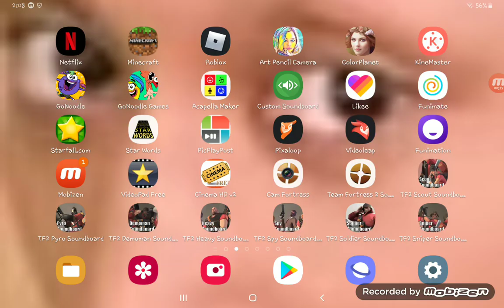WV and all of his clones except for the bad ones, use this sound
MCS 2020 Interrupt Sound